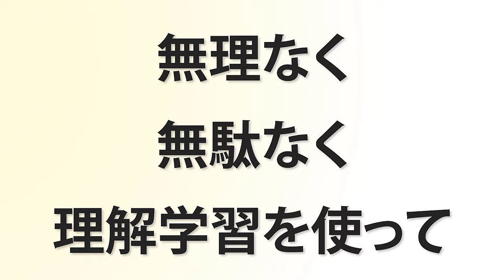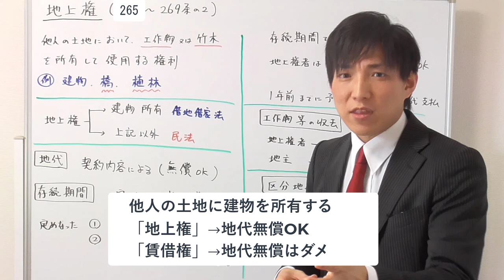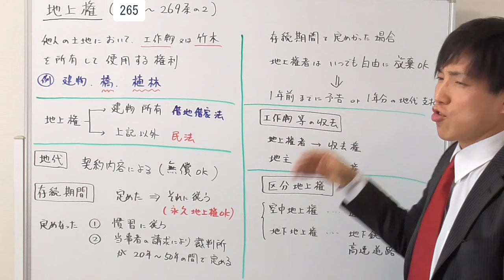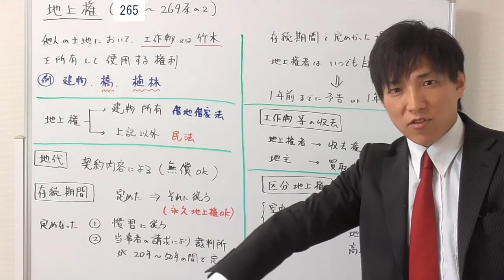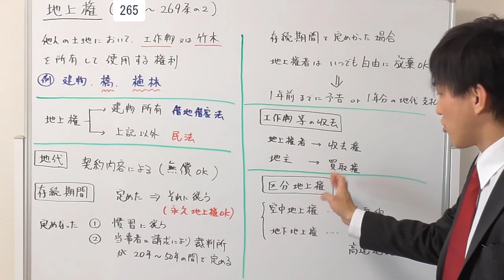【宅建の民法】地上権のポイント、苦手な人も多い